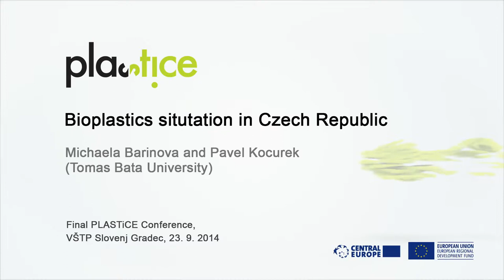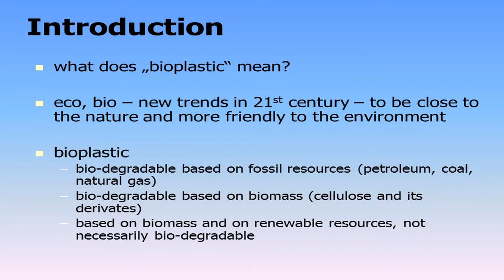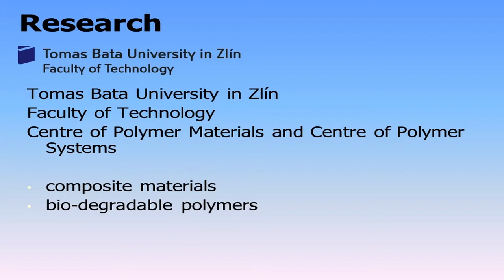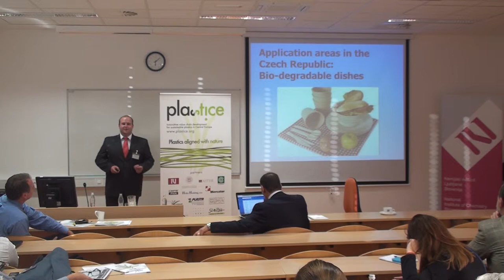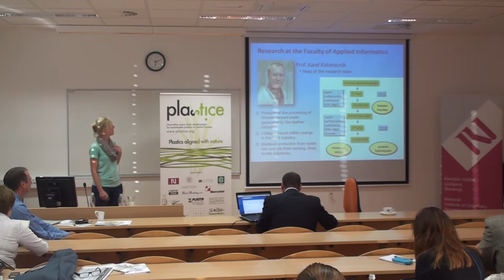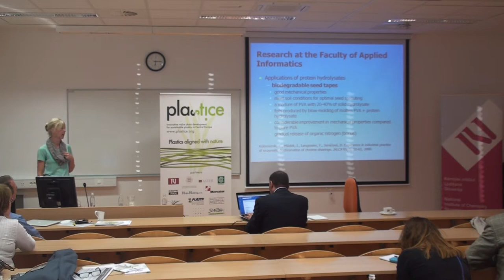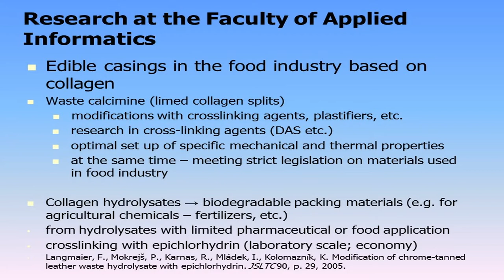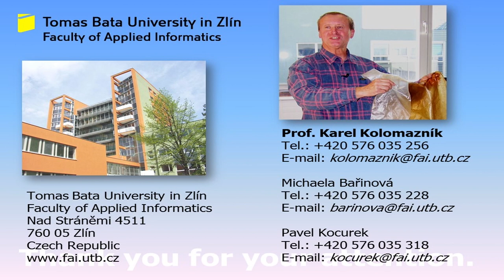Bioplastics situtation in Czech Republic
Michaela Barinova and Pavel Kocurek (Tomas Bata University)